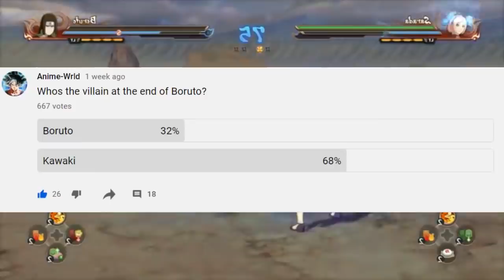Boruto Chapter 59 - Time Skip is Here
I'm actually super hyped to see a potential Boruto vs Kawaki or a Boruto vs Naruto in the near future. Let me know what you guys think below.

THANKS FOR 2K!! Let's get to 3k!!👊